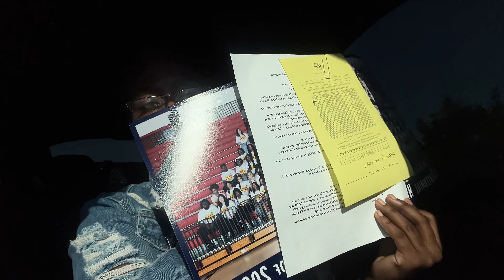I Graduated High School ! Graduation Week Vlog + BTS & Maintenance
FAQ:
Where I'm from: Broward, FL
Camera: Canon EOS Rebel
Editing software: CapCut
Major : Health Sci